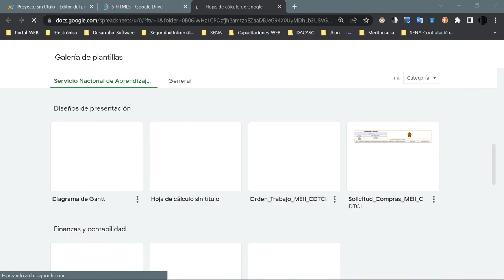HTML GAS I